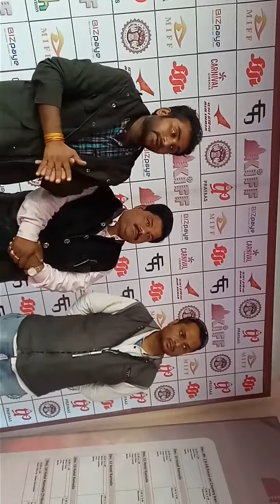International film festival khujraho 2017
Interview of guarantee Singh bundela